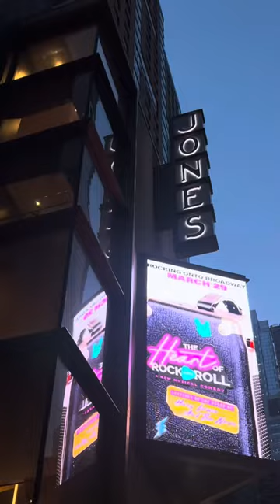The Heart of Rock And Roll — Huey Lewis Bops on Broadway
Rock and roll comes to Broadway with Huey Lewis and the News songs in The Heart of Rock and Roll! 🤘🎸

Enjoy our bwaySHO coverage of press day & get your tix for The Heart of Rock And Roll on Broadway!!!

Filmed & edited by @averyingvarson & @bwaysho